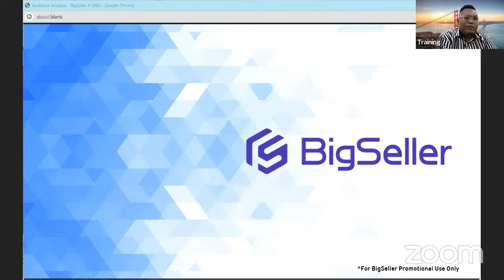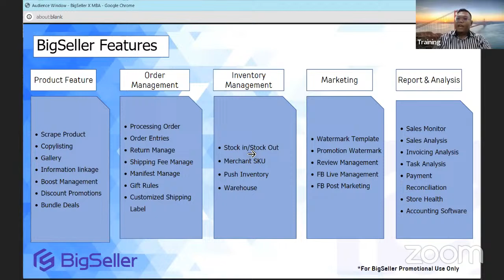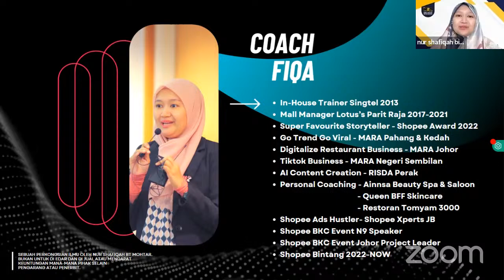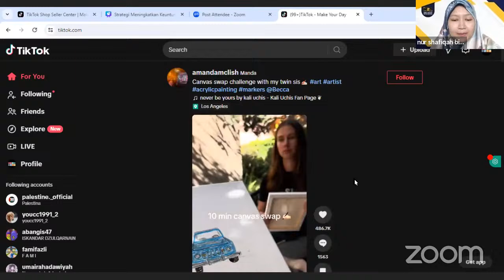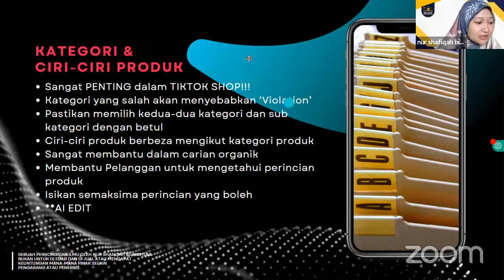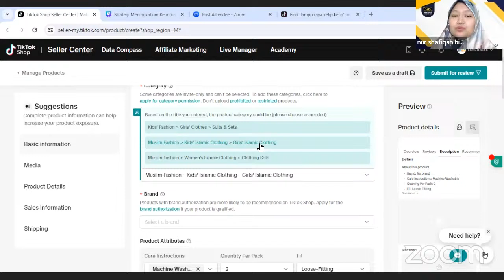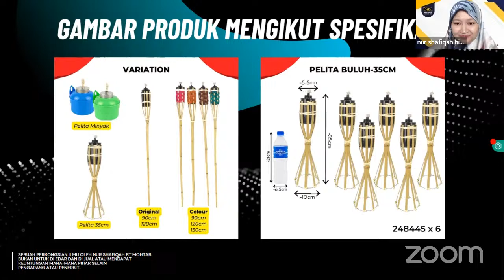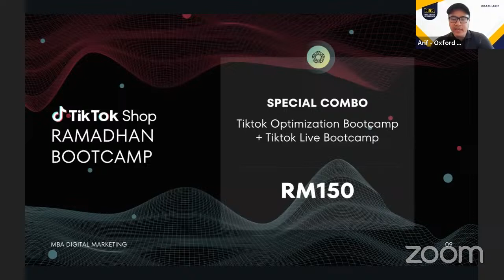BigSeller X MBA : Strategi Inovatif untuk Meningkatkan Keuntungan di TikTokShop!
🚀🛍️🔝 TikTokshop Game - *Opening Ceremony* (Strategi Inovatif untuk Meningkatkan Keuntungan di TikTokShop) 🛒💼💡

Jom sertai Webinar dan ambil peluang untuk mempelajari Strategi Inovatif bagi meningkatkan mutu jualan di TikTok!

🔊 Tetamu Jemputan:
Coach Fiqa | TikTok Live Trainer
MBA Academy

Apa yang anda akan belajar?
📈 Strategi-strategi terkini untuk meningkatkan prestasi Jualan TikTok anda!
🚀 Join TikTokshop Game anjuran BigSeller dan MBA Academy.

Jom tingkatkan pengetahuan dan kejayaan e-commerce anda bersama kami! 🚀📈🌟